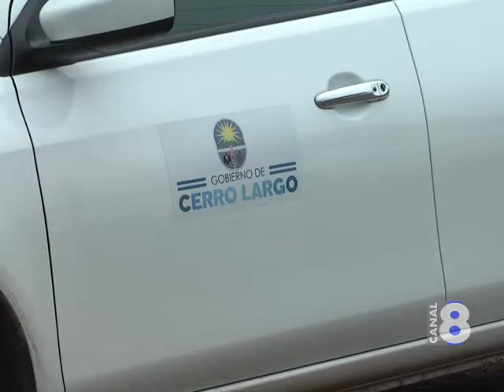LA INTENDENCIA DE CERRO LARGO VIENE TRABAJANDO SOBRE PRESUPUESTACIÓN DE FUNCIONARIOS JUNTO A ADEOM